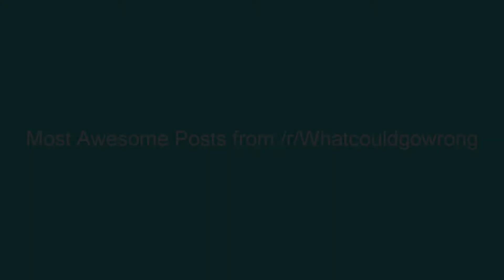Funny /r/Whatcouldgowrong Reddit Compilation! Cool compilation of 2019